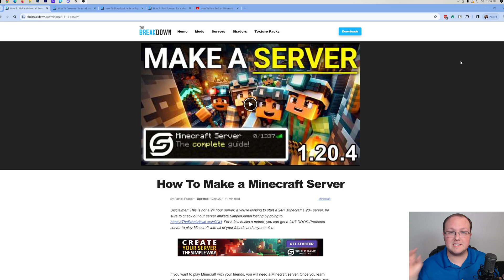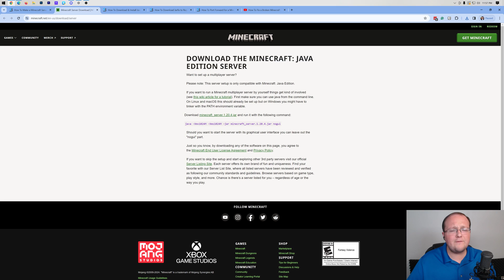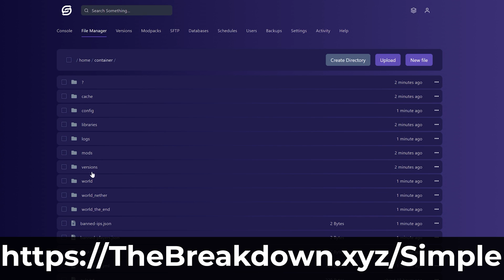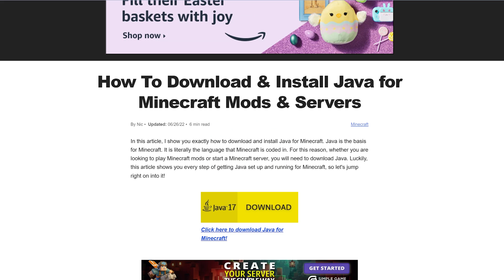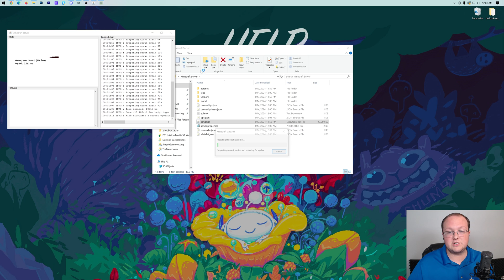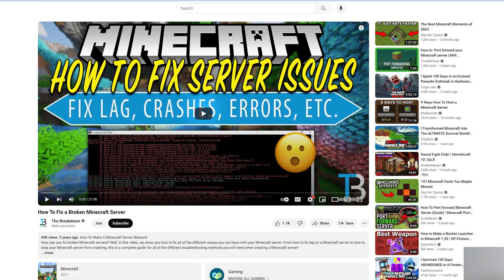How To Make a Minecraft Server (2025)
How can you make a Minecraft server in 2025? Well, in this video, we show you how to create a Minecraft server to start playing Minecraft with your friends in 2025. This will ensure that make your own Minecraft server on your own computer, and we also show you how to host a Minecraft server in 2025. That means that no matter what, you will have a Minecraft server setup and running after this video!

Get a 24-hour DDOS Protected Minecraft Server from SimpleGameHosting & start playing Minecraft with your friends in under 5 minutes!

About this video: This video is our complete guide on how to make a Minecraft server in 2025. We cover all that you’ll need to know to host a Minecraft server on your own computer and join it. This is all done using the official Minecraft server software for complete free.

There some things you need to know before making a Minecraft server on your own computer though. First, you will need a decent computer in order to host a server as it can be reousrce intensive. On top of that, the server is only meant for your friends and family as it is hosted on your own internet. You will also need a good internet connection and some technical skills in order to host a server. You will also need Java installed, and we have guides on getting Java in the description above!

With that in mind, we can now jump into how to create a Minecraft server in 2025. To get started, you will need to download the Minecraft server software. On this page, there is a link to download the server software.

Click that link will take you Minecraft’s official website. On this page, click on the “download minecraft_server.jar” link. The link will have the current, most recent version of Minecraft linked in it. When you click this link, the download will begin right away.

With the server.jar downloaded, create a new folder on your desktop called “Minecraft Server”. Then, drag-and-drop the server.jar into this folder. To start your server, double-click the server.jar. Some files and folders should appear, and one of these should be an eula.txt.

Open the eula file in notepad, and assuming you agree to the EULA, change “eula=false” to “eula=true” and save the file. Now, when you double-click the server.jar, your Minecraft server will start.

To join this server, you can use the IP address “localhost” in Minecraft. However, in order for your friends to join your Minecraft server, you will need to port forward.

There is a complete guide on how to port forward a Minecraft server linked in the description above, but the quick guide is that you will need to forward port 25565 on the TCP and UDP protocols. Once you do that, your friends will be able to join using your public IP address. Sadly, port forwarding is required in order to play Minecraft with your friends on your server.

I also want to note that if you want to add mods to your server or start a server with plugins, that does require different server software, and we have guides on both of those server types on our server article linked above.

Nevertheless, at this point, you now know how to make a Minecraft server in 2025. If you have any questions about how to create a Minecraft server, please us know in the comments. We will try our best to help you out.

Otherwise, if we did help you learn how to make your own Minecraft server for free, please give this video a thumbs up and subscribe to the channel if you haven’t already. It really helps us out, and it means a ton to me. Thank you very, very much in advance!